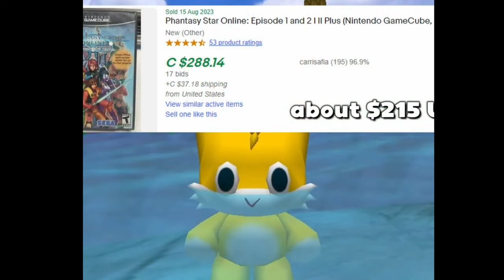[FREE FOR PROFIT] skaiwater x pluggnb x jersey club type beat "Wishes"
must credit (@1ohmygon) !
[FREE FOR PROFIT USES] (READ ALL/ LEE TODO)

Tempo: 132
Key: Bbm

You are only allowed to use this exact version free for profit.
you can not take the tags off, you have to buy a lease.
Maximum of 5.000 monetized streams/plays on each platform! after that you MUST buy a lease!

hy You should Buy a Lease?/ Por qué deberías comprar una licencia?: You should buy a lease for the beat if you wanna upload a song with it to spotify, apple music, etc. if you dont buy it, you can't upload you song with my beat, because the song will be copyrighted and be taked down of the stream plataforms for be uploaded without a lease.

If you do make a content ID for songs containing my beats i can take your song down and take legal action.